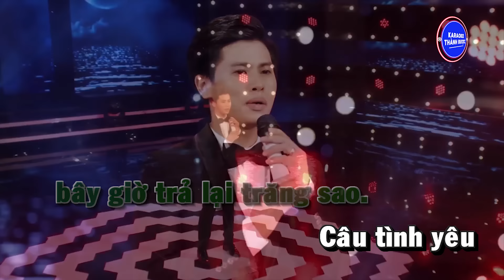Tình Yêu Trả Lại Trăng Sao - Karaoke Nguyễn Thành Viên - Beat Chuẩn